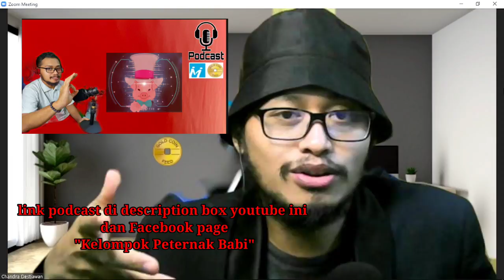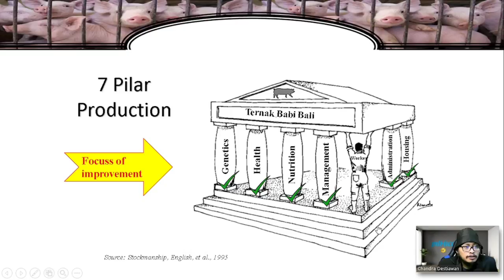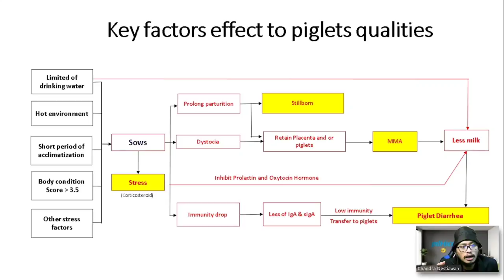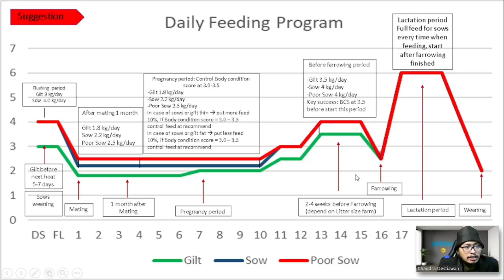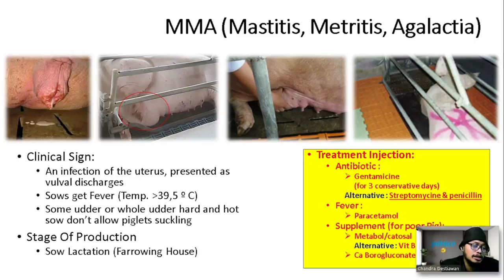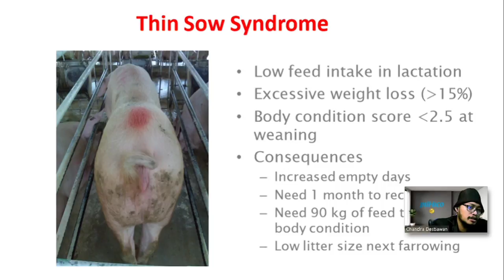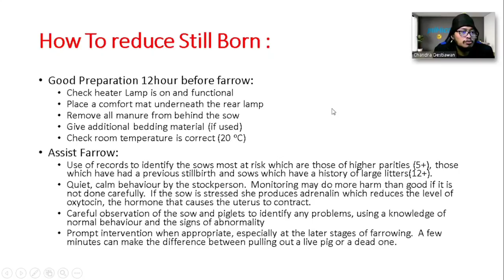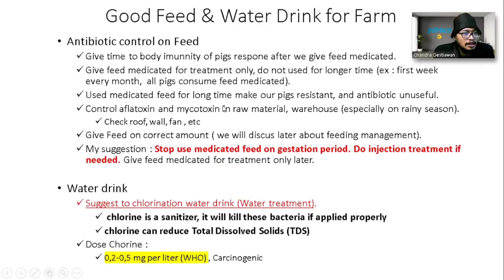Masalah Umum Indukan Babi peternak pemula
Chandra Destiawan
Sesi konsultasi :
Senin - Jumat